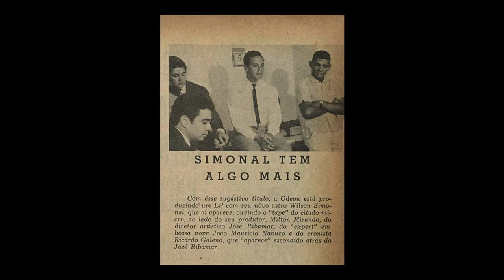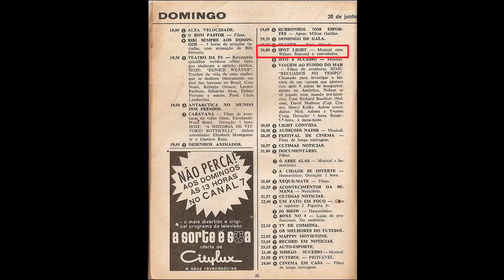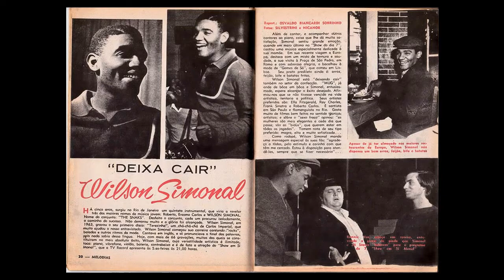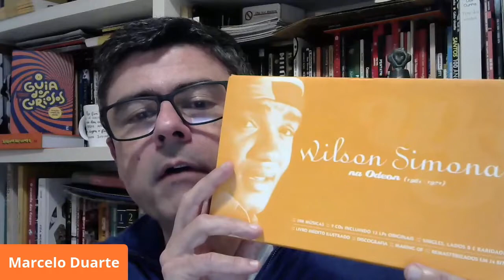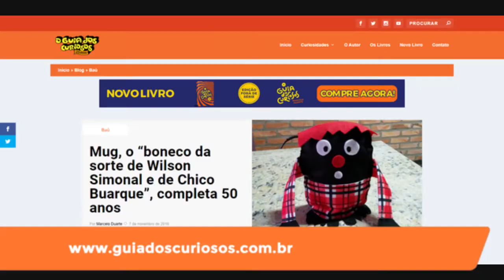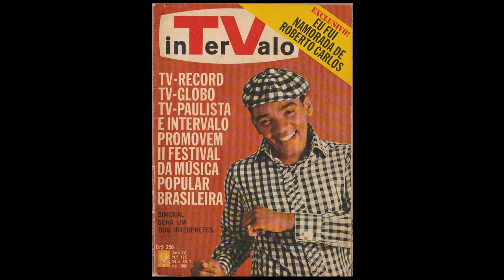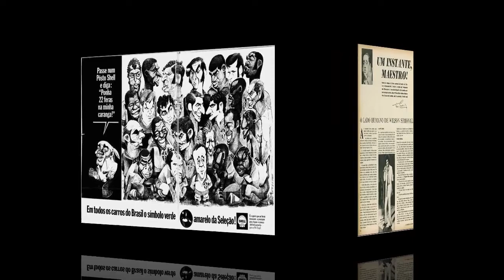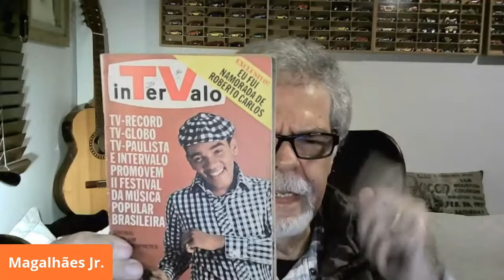WILSON SIMONAL NA TV: ONE-MAN SHOW - Quem Te Viu, Quem TV - Programa 45 - Olá, Curiosos! 2021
Até 1964, Wilson Simonal era um cantor de poucas, mas boas gravações, que havia sido descoberto pelo produtor, compositor e apresentador Carlos Imperial. De vez em quando, Simonal se apresentava em programas musicais nas emissoras de TV do Rio de Janeiro. Principalmente nos programas do produtor maior da época, chamado Abelardo Figueiredo, embora tenha sido apresentado em algumas revistas até com o nome errado: Roberto Simonal.
Com praticamente o final da era do ouro no rádio, o produtor Abelardo Figueiredo resolveu investir mais na televisão. Sua ideia ressuscitar um programa musical, bem soft, criado por ele mesmo nos anos 1950 chamado "Spotlight". A mulher de Abelardo, Laura Figueiredo, tinha visto um show de Simonal numa famosa boate do Rio e sugeriu o nome dele ao marido.
Abelardo marcou uma pequena audição de Simonal em São Paulo. Quando ele começou a cantar, o diretor geral da Tupi, Cassiano Gabus Mendes, nem deixou ele terminar a primeira canção. Simonal já estava contratado. Durante um ano, sempre às 20 horas, na TV Tupi, Simonal apresentava o programa "Spotlight", acompanhado pelo Zimbo Trio.
O programa chamou a atenção de uma concorrente: no ano seguinte, Simonal foi contratado pela TV Record para fazer parte do cast musical. Por ser versátil e muito boa praça, Simonal transitava pelas várias vertentes musicais dos programas da emissora. Participava de programas de MPB, como "O Fino da Bossa", com Elis Regina e Jair Rodrigues, como também "Jovem Guarda", com Roberto Carlos, Wanderléa e Erasmo Carlos.
Ainda em 1966, Simonal ganhou seu próprio programa na Record: "Show em Si... monal", apresentado às quintas-feiras. Misturava música, entrevista e humor, contando com a participação de Jô Soares. Na parte musical, ele tinha a companhia do Som 3, formado por César Camargo Mariano, Sabá e Toninho Calça Justa. Simonal se torna então um verdadeiro one-man show. Canta, dança, atua, toca e diverte. Ele passa a ser o grande nome da música na TV. Torna-se capa da mais famosa revista de televisão da época, a "Intervalo".
"Show em Si... Monal" ficou pouco mais de um ano no ar e  foi substituído por outro, quase com a mesma pegada, mudando de
quinta para quarta-feira: “Vamos S’imbora”. Depois do Festival Internacional da Canção, em 1969, Simonal se tornou um artista de fama internacional. Tornou-se garoto-propaganda da Shell. Sua imagem ficou muito ligada à da Seleção Brasileira de futebol na campanha do tricampeonato mundial no México. Em 1972, ele voltou à televisão para apresentar um programa nas tardes de sábado da Record. Mas aí já estava numa fase em que seus problemas extracampo falavam mais alto que o seu talento e carisma na televisão. Por isso, o programa durou pouquíssimo.